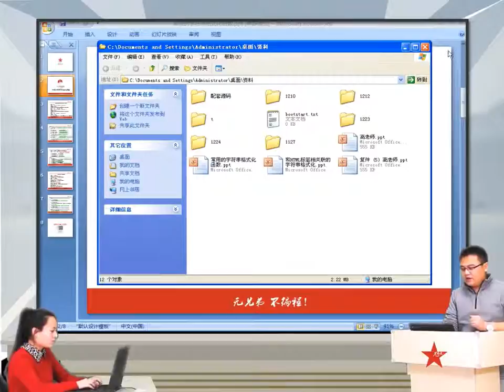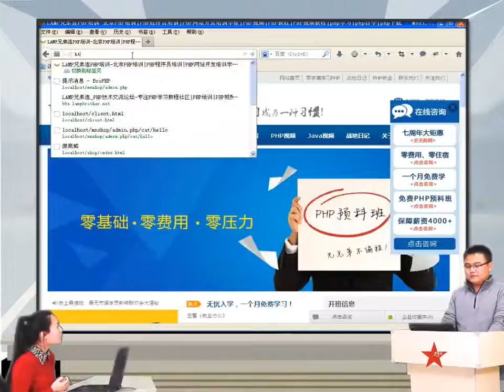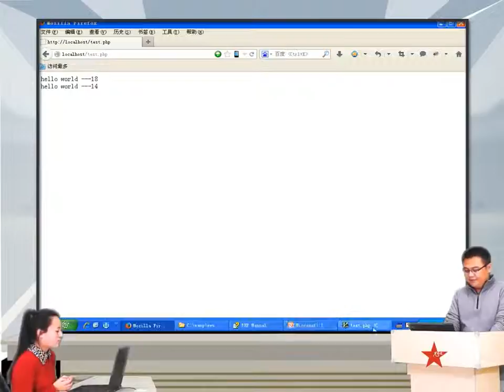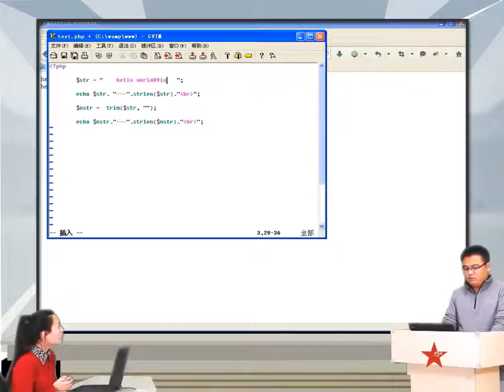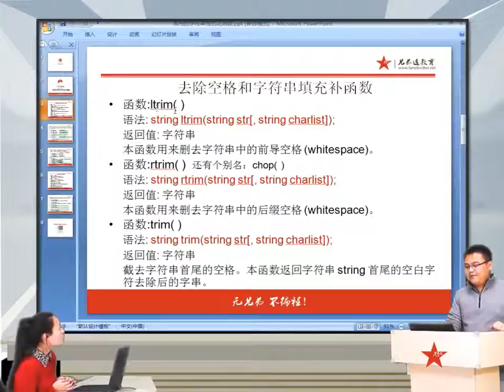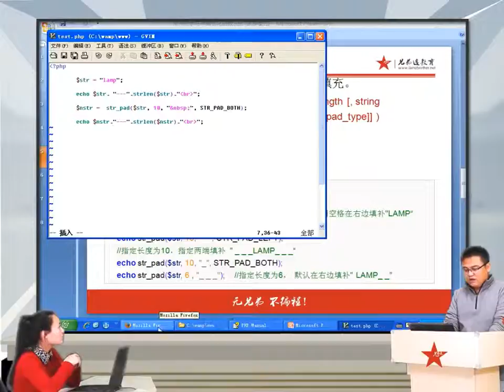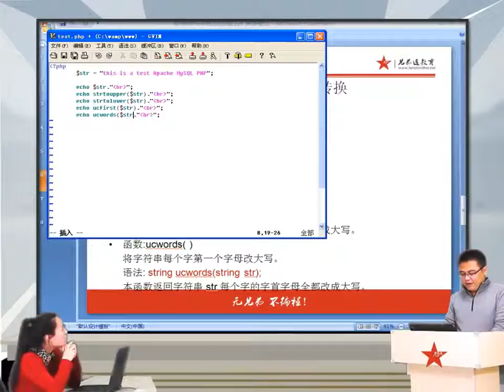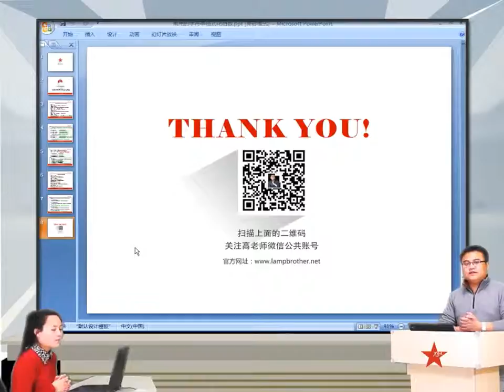2014兄弟连高洛峰 PHP教程8 3 1 去除空格和字符串填补及大小写转换函数